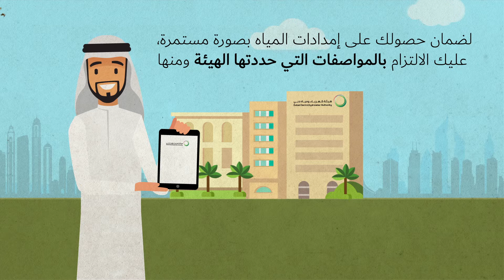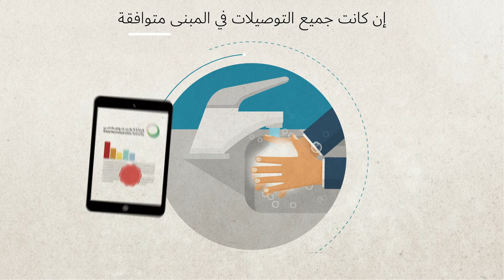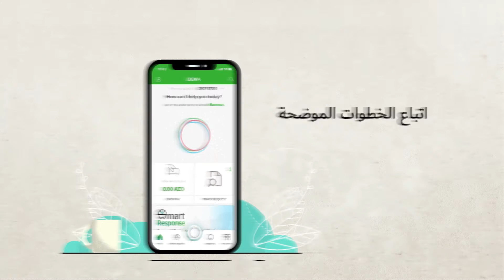تشخيص وحل المشكلات عبر خدمة الاستجابة الذكية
تمكنك خدمة الاستجابة_الذكية المتوفرة عبر تطبيق الهيئة الذكي من تشخيص وحل أي مشكلات قد تواجهها في خدمات الكهرباء والمياه بسهولة ومن دون عناء لنضمن سعادتكم ورضائكم التام.

DEWA has launched SmartResponse feature on DEWA smart app, which aims to easily diagnose any sudden issues to ensure utmost satisfaction and happiness.